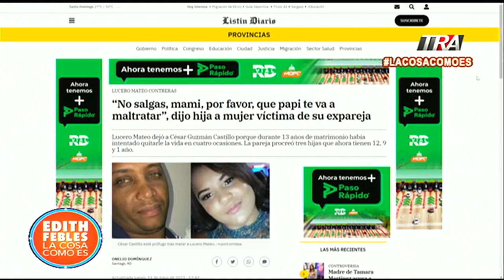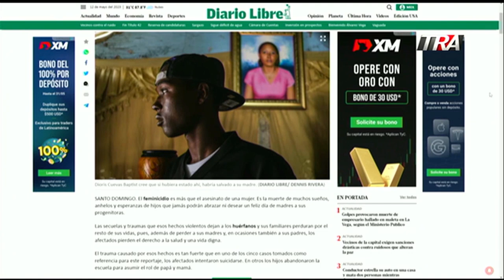Trauma y dolor de huérfanos por feminicidios | La Cosa Como Es Seg-2 12/05/23